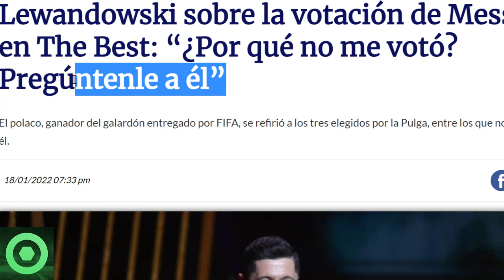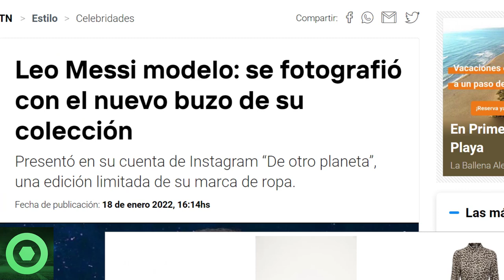⚠️¡B00M!⚠ TREMENDO MENSAJE de LEWANDOWSKI sobre LEO MESSI 🔴 GRAN NOTÍCIA de LEO desde PARÍS 🟥